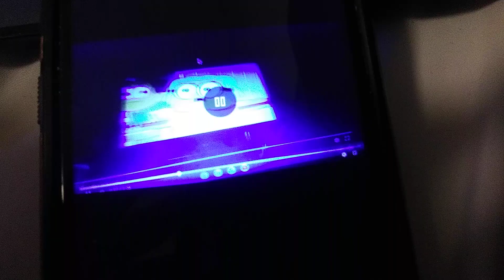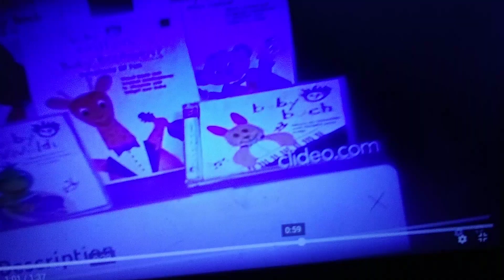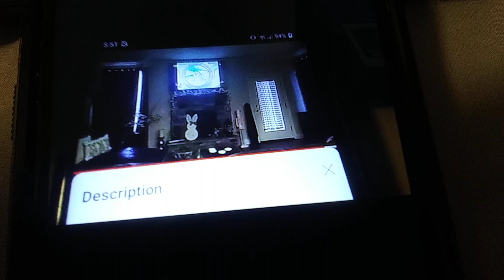November 9, 2024